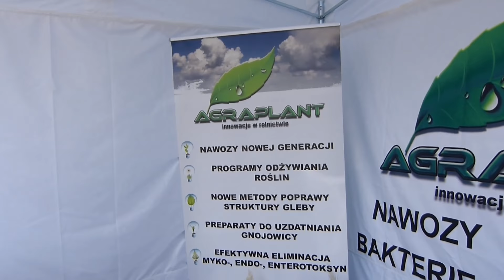Agraplant- Prezentacja stoiska na Dniach Pola 2015 AgroAs Nowa Wieś Mała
Agraplant- Prezentacja stoiska na Dniach Pola 2015 AgroAs Nowa Wieś Mała. www. agraplant.pl Zapraszamy do wsółpracy!